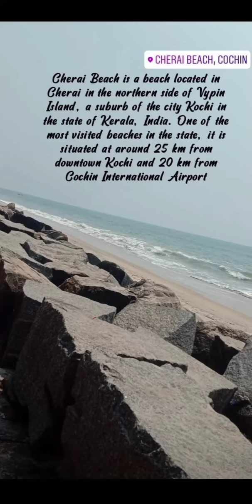Cherai Kuzhuppilly Beach Kochi Kerala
Cherai travel vlog Kuzhuppilly Beach
Kochi Kerala

Kuzhuppilly Beach
Cherai travel videos
Kochi tourist places
Kerala most beautiful place
Cherai beautiful place
whatsapp status video
whatsapp status
movie song
Ernakulam tourist places
Kochi Kerala
Top 10 tourist places Kerala
Shorts videos
vlogs videos
travel videos